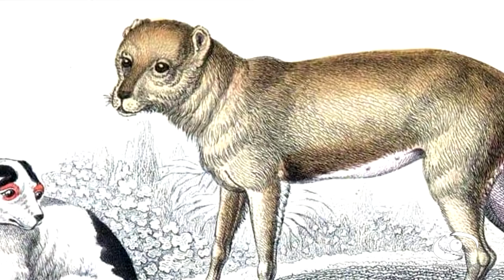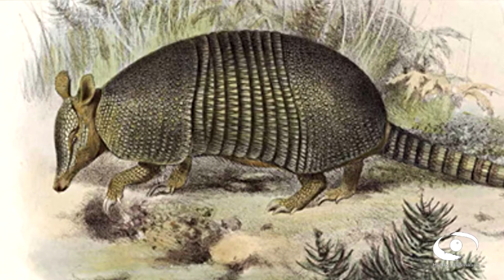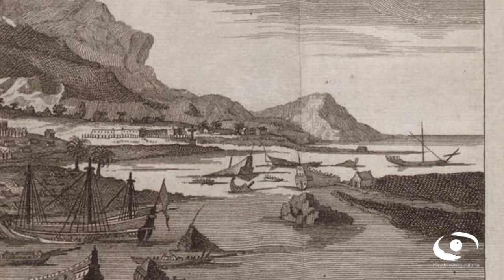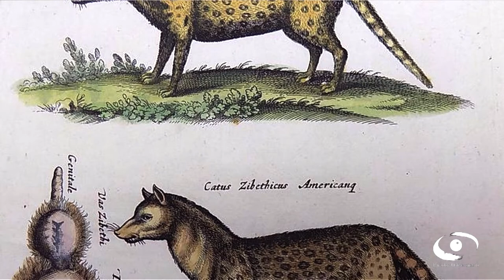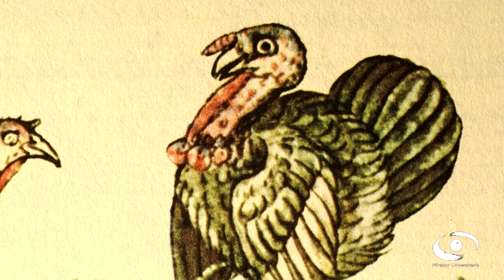La alimentación de los primeros exploradores españoles en México (2ª Parte) | Teleidoscopio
El programa 2 está dedicado a la tercera expedición encabezada por Hernán Cortés, que dio inicio el 10 de febrero de 1519. En ella el investigador, nos lleva por todas las peripecias y vicisitudes que pasan Cortés y sus tropas al encontrarse con los indígenas que habitaban la zona sur de lo que hoy es el territorio mexicano. El intercambio de alimentos, cultura y costumbres marcaron el mestizaje de nuestra alimentación hasta nuestros días.

OBJETIVO GENERAL DE LA SERIE
Los tres primeros viajes de los españoles hacia lo que hoy es México partieron de Cuba, encabezados por Francisco Hernández de Córdoba, Juan de Grijalva y Hernán Cortés. Sus fechas de salida de la isla fueron respectivamente el 8 de febrero de 1517, el 1 de mayo de 1518, y el 10 de febrero de 1519. En estos programas hablamos sobre la historia de la conquista basado en los escritos y relatos de sus protagonistas, donde aparece la más completa descripción de un hecho trascendente para nuestra historia y cómo la alimentación de estos primeros exploradores marcó el mestizaje de nuestra alimentación.

Investigación y Coordinación Académica: Dr. Luis Alberto Vargas Guadarrama
Realización: Nancy Audelo Mendoza
Idioma: Español
País: México